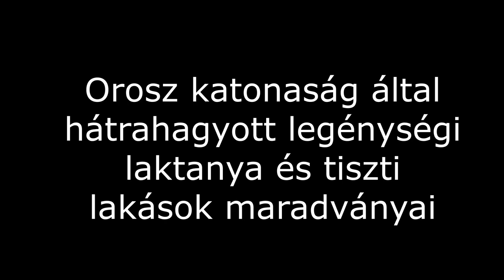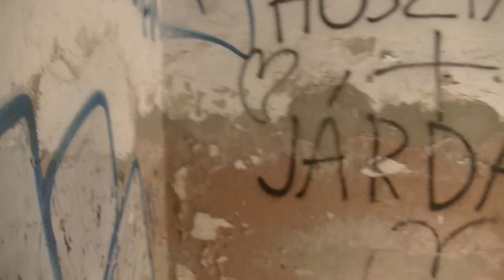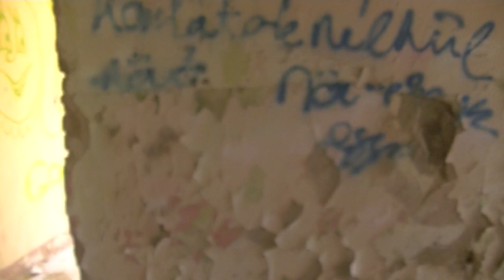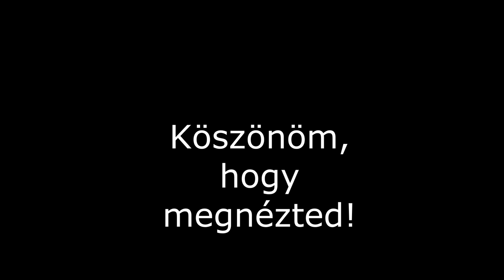353. Szellemváros (orosz laktanya) Szentkirályszabadja mellett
Jó néhány katonai laktanyát hagytak hátra országunkban az oroszok a rendszerváltás idején. Ezek zöme nem csupán legénységi, de tiszti elhelyezések (lakások) helyszínét is képviselte, mint a Szentkirályszabadja szomszédságában található elhagyott, pusztulóban lévő körlet. ...és a többségük sajnos a videóban látható laktanyához hasonlóan - mint szellemvárosok - a mai napig is az enyészetre van hagyva. ...viszont akadnak, mert vannak szerencsére, amelyeket felújítottak és civil lakótelepként élnek tovább.

"Tomh - Go" is under a Free To Use on YouTube license